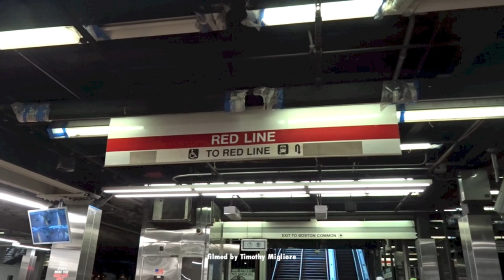The Subway in Boston 2020 (Red Line)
The red line subway in Boston 2020 just weeks before mass lockdowns were instituted across the USA.
Due to the constraints on travel I don't have the ability to go out film new footage for a while: therefore I will be uploading a video once a week that will premiere on Saturdays at 11AM New York time.
The Red Line is a rapid transit line operated by the Massachusetts Bay Transportation Authority (MBTA). It runs roughly northwest-to-southeast across Cambridge and Davis Square in Somerville – from Alewife in North Cambridge to Kendall/MIT in Kendall Square – with a connection to commuter rail at Porter. It then crosses over the Longfellow Bridge into downtown Boston, where it connects with the Green Line at Park Street, the Orange Line at Downtown Crossing, the Silver Line at South Station, as well as Amtrak and commuter rail at the South Station surface terminal before passing through South Boston and Dorchester. South of JFK/UMass in Dorchester, it splits into two branches terminating at Braintree and Ashmont stations; transfers to commuter rail are again possible at JFK/UMass, Quincy Center, and Braintree. From Ashmont, passengers may continue to Mattapan via the Ashmont–Mattapan High Speed Line, a 2.6-mile (4.2 km) light rail line. ~Wikipedia